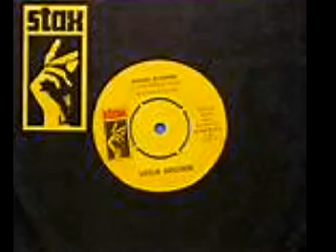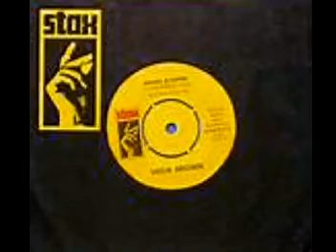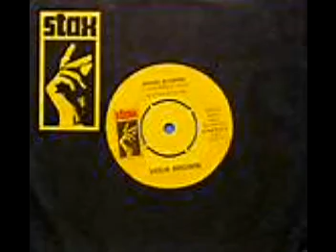VEDA BROWN-who wouldn't love a man like this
Purists will tell you that the "blue" Stax period -- up to the sale of the company to Gulf & Western -- was the time when the label was at its best. And as signed up purist myself I'm quite seduced by the argument. However listening to the third volume of the Complete Stax 45s should give any southern soul lover pause for thought, particularly when it comes to female vocalists. Sure the early years saw the wonderful Ruby Johnson and the best of Mable John, but in Mavis Staples, Inez Foxx, Shirley Brown, Margie Joseph and Veda Brown I'd say that the 70s just shades it. OK the arrangements may be sweeter but the passion and gospel power these women put into their vocals is just as compelling as their earlier Stax sisters...